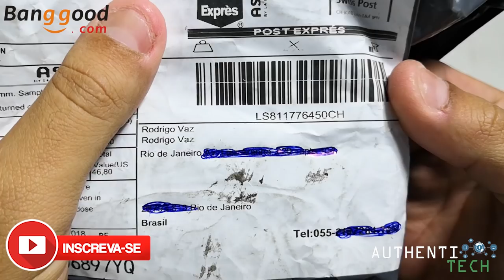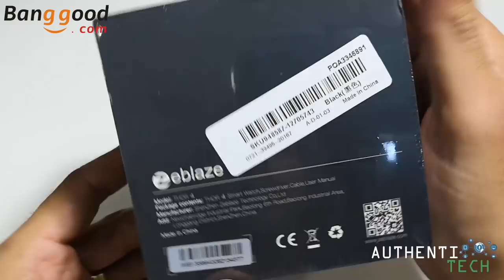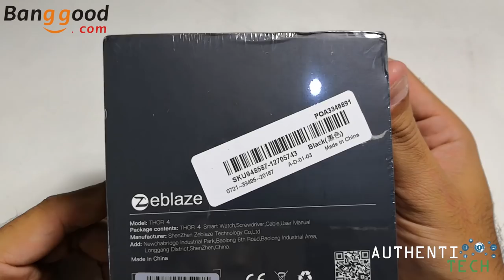Unboxing Smartwatch Zeblaze Thor 4 - Lindo d+++!!!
Link do vídeo para participar do sorteio de um Huawei Nova 2i de graça!

▓▓▓▓▓▓▓▒▒▒▒ALGUMAS PROMOÇÕES:▒▒▒▓▓▓▓▓▓▓▓▓

Xiaomi Redmi Note 5 Global Version 5.99 inch 4GB RAM 64GB ROM Snapdragon 636 Octa core 4G Smartphone
🏷 Cupom: 8BGRN54GB
 (somente para a cor dourada)
Preço: R$ 753,35

🏷 Cupom: OP6BG8
Preço: R$ 2.182,91

Original Xiaomi Mi band 3 Pulseira Inteligente Display OLED 50 M À Prova D 'Água Coração Pulseira Monitor de Taxa
🏷 Cupom: miband3c
 (armazém HK)
Preço: R$ 105,11

OnePlus 6 6.28 Inch 19:9 AMOLED Android 8.1 6GB RAM 64G ROM Snapdragon 845 Octa Core 4G Smartphone
🏷 Cupom: 9BGONEP6
Preço: R$ 1.936,81

NOKIA X6 Dual Rear Camera Face Unlock 5.8 inch 4GB 64GB Snapdragon 636 Octa Core 4G Smartphone
🏷 Cupom: 8NX6BG32
Preço: R$ 852,99

Nubia M2 Global ROM 5.5 inch 4GB RAM 128GB ROM Qualcomm Snapdragon 625 Octa Core 4G Smartphone
🏷 Cupom: 64BGNBM2
Preço: R$ 676,03

🏷 Cupom: 8BGA2642
Preço: R$ 1.039,46

Xiaomi Mi Max 3 6.9 inch Big Display 4GB RAM 64GB ROM Snapdragon 636 4G Smartphone
🏷 Cupom: 8BGMax365
Preço: R$ 1.055,45

🏷 Cupom: 8BGA2L33210
Preço: R$ 687,62

🏷 Cupom: 8BGM8648
Preço: R$ 1.597,19
*Essa é a versão Global com português-BR!*

🏷 Cupom: 8BGMI128GB10
Preço: R$ 1.732,53

Link do Smartphone que uso no meu dia-a-dia, e utilizo para gravar meus vídeos